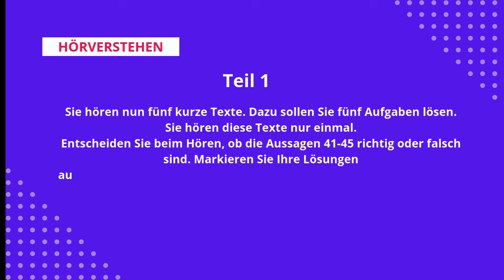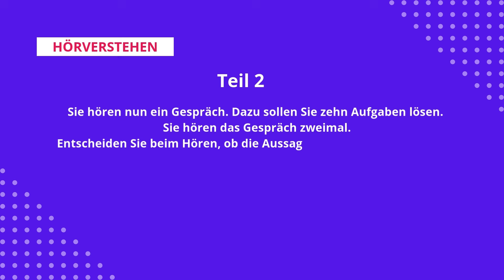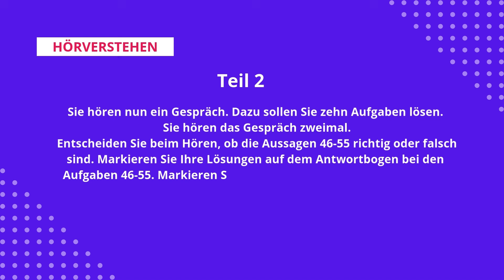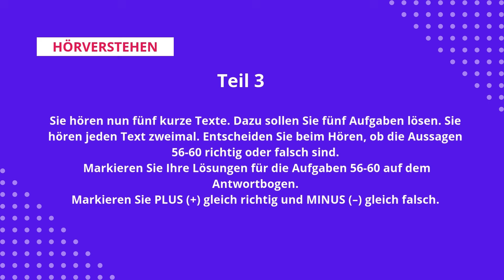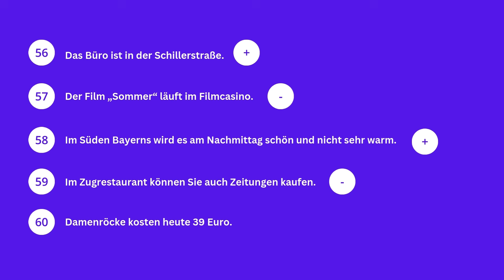Prüfung telc hören Deutsch B1 - اختبار الاستماع Telc اللغة الألمانية B1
Telc
 TELC HÖREN
 Püfung
 hörverstehen prüfung
Hörverstehen
 B1 telc
 hören telc B1
 B1 Hören
 prüfung telc B1
 Hören TEST
 Deutsch Lernen Hörverstehen TELC B1 Hören
 prüfung telc Hörverstehen b1
 prüfung hören telc b1
 Hören prüfung telc b1
 Hören prüfung hörverstehen telc b1
 Hören test deutsch lernen hörverstehen telc
 A1-B1 Hören/ deutsch lernen / hörverstehen / telc
⭐⭐⭐⭐⭐Prüfung_Hören⭐⭐⭐⭐⭐
Willst du noch mehr lernen? Dann schau alle Videos auf deinem
Niveau 👇